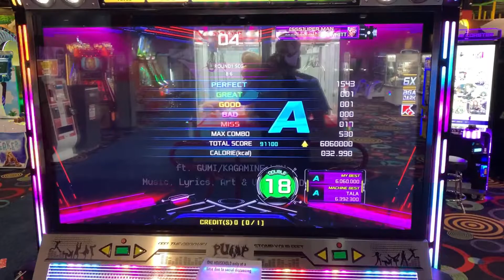(Pump it Up XX) 86 D18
yes the song is really titled "86"